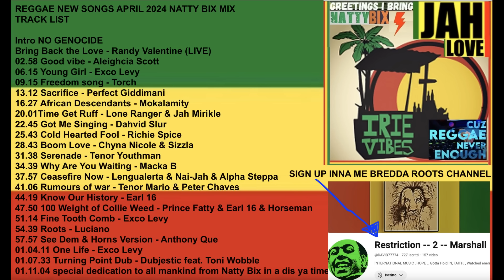Reggae new release songs APRIL 2024 Luciano Macka B Earl 16 Aleighcia Perfect Giddimani by Natty Bix